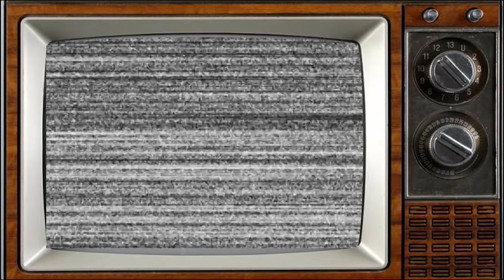Blackadder (1983) Cast THEN AND NOW 2023, All cast died tragically!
Blackadder is a series of four period British sitcoms, plus several one-off instalments, which originally aired on BBC1 from 1983 to 1989. All television episodes starred Rowan Atkinson as the antihero Edmund Blackadder and Tony Robinson as Blackadder's dogsbody, Baldrick. Each series was set in a different historical period, with the two protagonists accompanied by different characters, though several reappear in one series or another, e.g., Melchett (Stephen Fry), Lord Flashheart (Rik Mayall) and George (Hugh Laurie).
Rowan Atkinson
Tony Robinson
Hugh Laurie
Rik Mayall
Tim McInnerny
Miranda Richardson
Stephen Fry